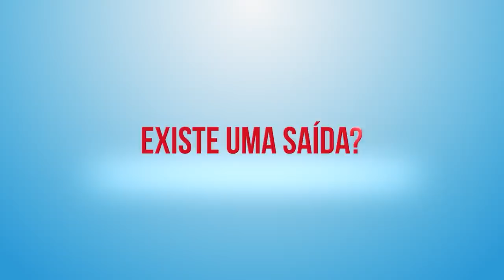Congresso de Dependência Química - Trailer | CONDEQ 2014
CONDEQ - Congresso de Dependência Química